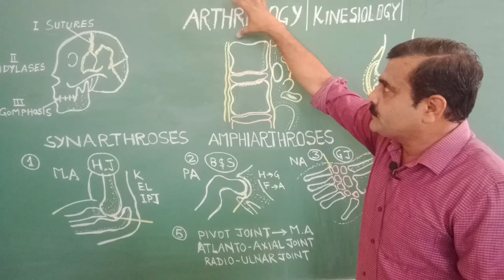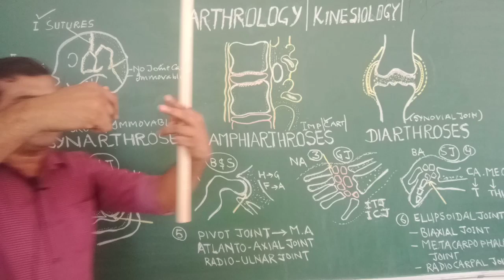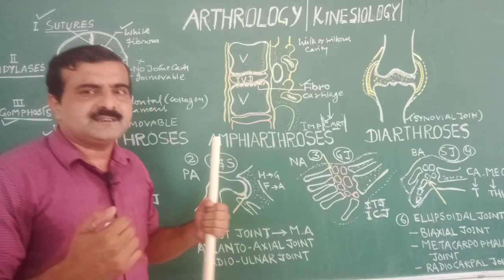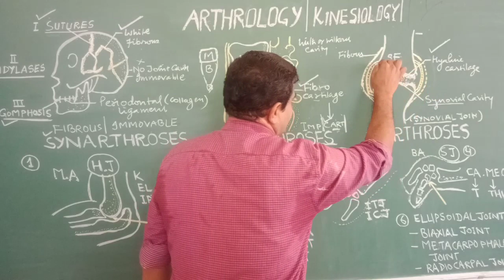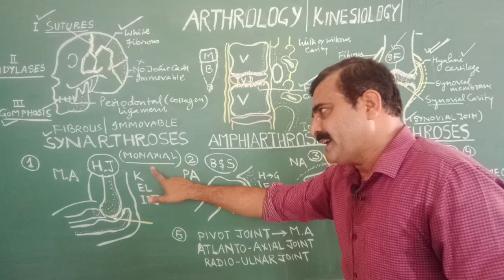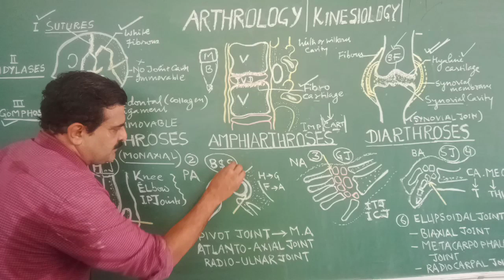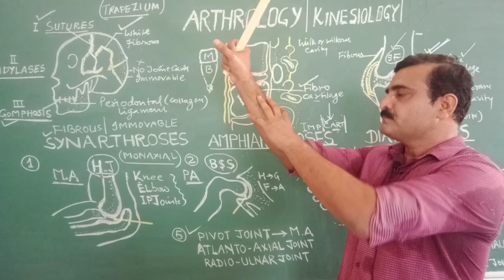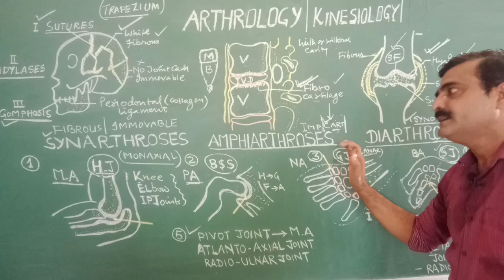Lecture-1 Types of Joints(ARTHROLOGY)--NEET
Locomotion and Movement (Joints)--NEET